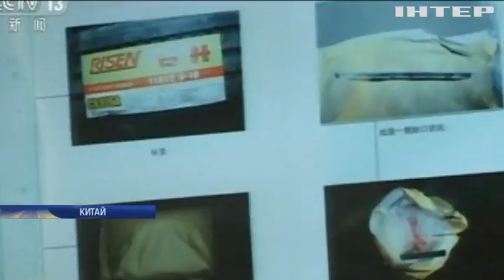Громадянина Канади засудили до смертної кари у Китаї